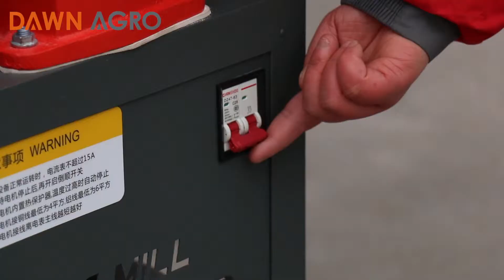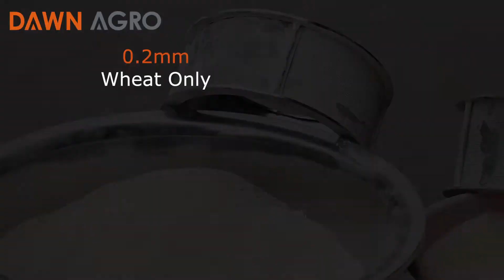9FC2018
0.2mm milling screen just for wheat flour